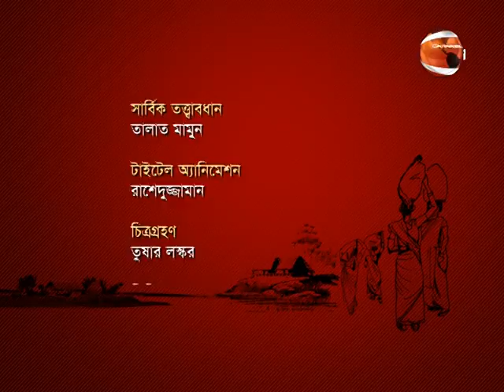Hat Bazar। Betel leaf In Bangladesh। Bagerhat। Betel leaf Plant। বাগের হাটের ঐতিহ্যবাহি পান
About the Video:
Traditionally and Usually the people of village, Offering of betel leaf  to gossip on formal and/or any informal occasions. It seems to even in city when the party was about to close and it is time to say good-bye.
At present, betel leaf (pan)  has a worldwide market.  But in competition with India and other pan producing countries, Bangladesh has a very small share of the world pan market.
Acreage of pan is decreasing fast, because, from economic point of view, other crops now prove to be more profitable.

Bangladesh exports betel leaves to many countries of Asia and Europe including India, Pakistan, Saudi Arabia, United Arab Emirates, England, Italy and Germany. Export quality betel leaves are grown  the districts of Bagerhat, Natore, Kushtia, Rajshahi, Barisal, Khulna and Chuadanga. To know details pls watch the Videos:

If you think this type of program is mass people oriented and represents heritage of our culture, informative, helpful to you and others, Please don't forget to Like, Comments, Share and SUBSCRIBE.

Reporting & Presenting: Babu Kamruzzaman
Research & Scripting:     Babu Kamruzzaman
Editing: Imrul Hasan
DOP: Tushar Loskor
Editing Studio: Channel 24
Video Language: Bangla

Acknowledgement:
This is a Channel where I present different type of report and info documentary about various issues like RMG, Social Devlpoment, World Tourism and  current issues. Moreover any creative works. One of my distinguished program is "Hat Bazar" likely a info documentary  Where I focused different Specialized Market.
I’m thankful to everyone who’s watch my videos, comments, critique and make my video special. Indeed I feel privileged to be a part of it.

Ownership & Credit: Channel 24.
Copyright: Times Media Limited.

About Hat Bazar:
Hatbazar is our daily life story and circumstances. In our country
there are lots of Specialized and historical market such as floating market, Flower Market, Betel nut, Bird market and so on. These market is not only for buying and selling area also attract it's beauty fullness. It would be a great travel destination .

This program is already been on aired at Channel 24.

I promise you to provide with Good Quality of report, program and other Content.

Good luck with you!
Babu Kamruzzaman.

মায়ের ভাষায় কিছু কথা:

“হাটবাজারের গল্প ও চ্যানেল প্রসঙ্গ”

বিশ্বায়নের পৃথিবীতে নগরায়ন হচ্ছে খুব দ্রুত, পাল্টে যাচ্ছে অনেক কিছুই, তবু পরিবর্তনের পথে সাক্ষী হয়ে থাকে এমন অনেক কিছু যা আমাদের শেকড়ের কথা বলে। গ্রাম বাংলার হাট বাজার তারই নিদর্শন। দেশের আনাচে কানাচে ছড়িয়ে ছিটিয়ে থাকা আবহমান গ্রাম বাংলার দৈনন্দিন জীবনের চেনা সব গল্প নিয়েই হাটবাজার।

সভ্যতার সাথে নিবিড়ভাবে মিশে আছে হাট বাজারের ইতিহাস, ঐতিহ্যের গল্প। দেশে এখনো বহু হাট বা বাজার আছে যা বিশেষায়িত কোন পণ্য ঘিরে। এই যেমন- ডেমরার জামদানি হাট; যশোরের ফুলের হাট, পিরোজপুরের নৌকার হাট, পশুর হাট,  বরিশালের ভাসমান বাজার, কিংবা বাংলাদেশ ভারত সীমান্তের বেশ কিছু সীমান্ত হাট। এর মাঝে বেশ দৃষ্টিনন্দন পাহাড়ী জনপদের হাটগুলো। এ অনুষ্ঠানে মুলত এসব হাটের ঐতিহ্য, আর্থিক গুরুত্ব, সমস্যা কিংবা ভবিষ্যত সম্ভাবনার কথা তুলে ধরা হয়েছে।

পৃথিবীর যে প্রান্তেই থাকুন না কেন, গ্রাম বাংলায় বেড়ে ওঠা প্রতিটি বাঙালী ও বাংলা ভাষার মানুষকে নিশ্চয় স্মৃতিকাতর করবে,  বাবার হাত ধরে হাটবাজারে কিংবা মেলায় যাওয়া দুরন্ত শৈশব কৈশোরের চেনা এসব গল্প!!

হাটবাজার ছাড়াও পর্যটন খাত, তৈরি পোশাক খাত, বেসরকারি খাতের উন্নয়ন, কর্পোরেট প্রতিষ্ঠানগুলোর রাজস্ব ফাঁকির চিত্র, বেসরকারি খাতের উন্নয়ন এমন নানা বিষয় নিয়ে তৈরি প্রতিবেদনও তুলে ধরা হয়েছে এই চ্যানেলে।

গ্রাম বাংলার পথে প্রান্তে মিশে থাকা এমন শেকড়ের কথা,  দেশের আনাচে কানাচে ঘুরে সাংবাদিকতার সামান্য অভিজ্ঞতা ও তথ্য তুলে ধরার প্রচেষ্টা থেকেই এই চ্যানেল...!! থাকবে সৃজনশীল কাজও।

আপনার মন্তব্য অনুপ্রেরণা যোগাবে। আশা করি এই প্রচেষ্টাকে উৎসাহিত করবেন, পাশে থাকবেন।

বাবু কামরুজ্জামান
টেলিভিশন সংবাদ কর্মী